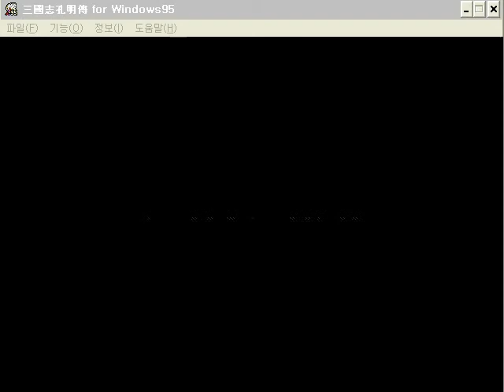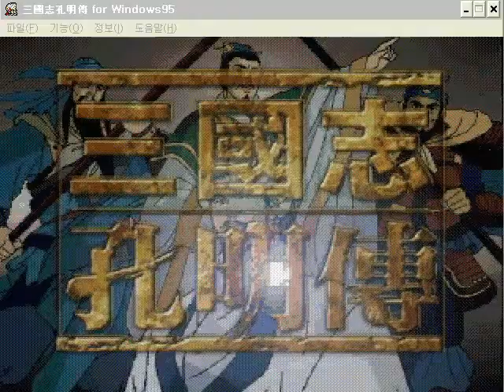삼국지공명전(1998)-0장-오프닝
KOEI 1998